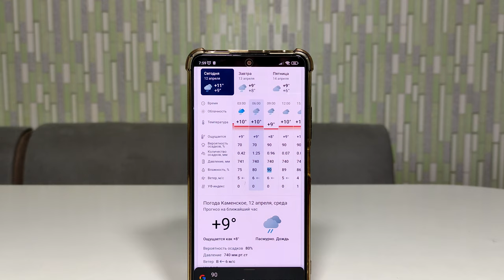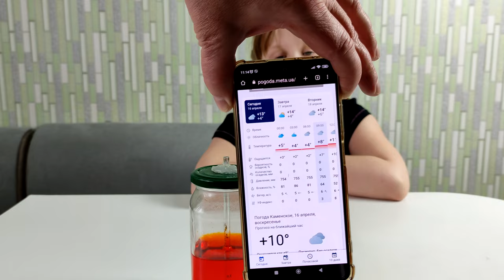Барометр своими руками за 5 минут.